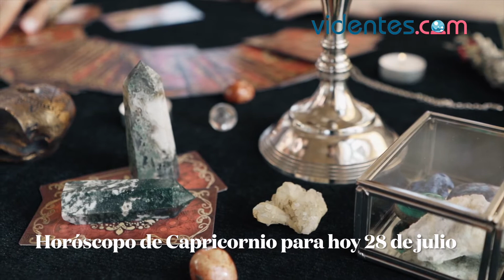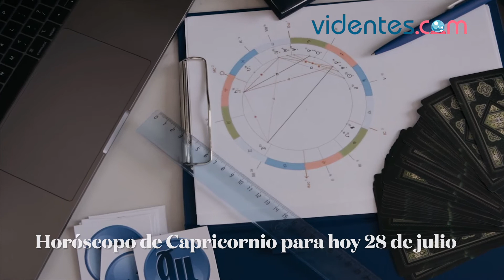HORÓSCOPO DIARIO 🌞💖💖 CAPRICORNIO ♑️ MIÉRCOLES, 28 DE JULIO DE 2021